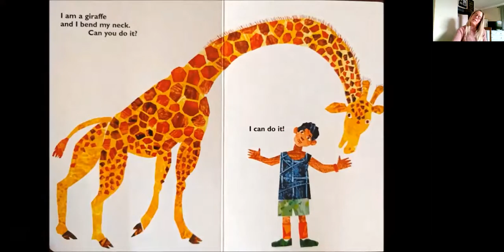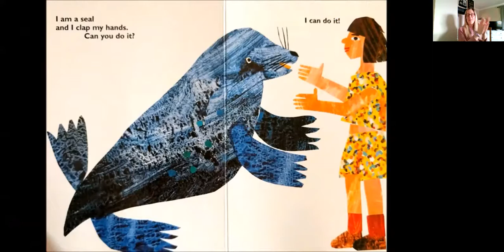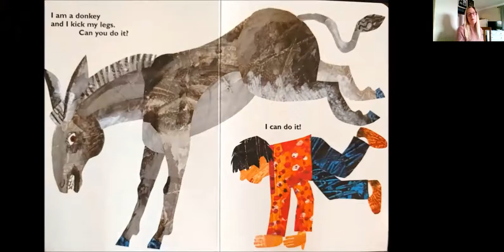From Head to Toe